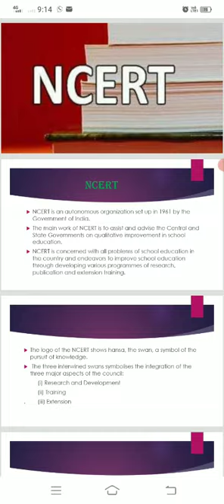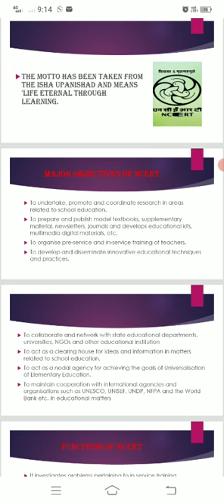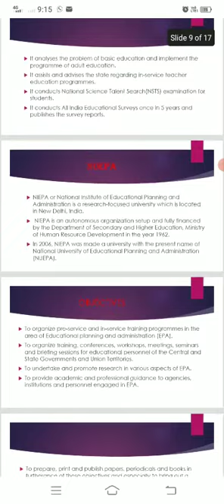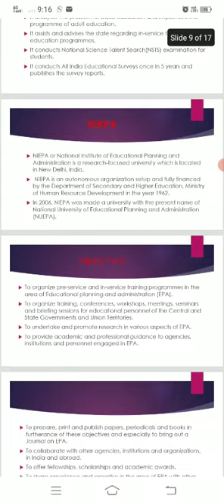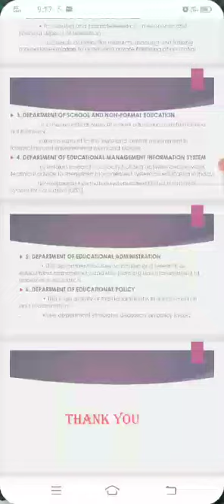NCERT AND NUEPA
B.BHACKIYA 22BDM09